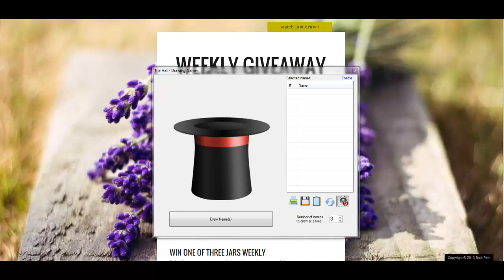Lavender Bath Salts Giveaway Draw - November 3, 2013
- join our weekly giveaway and win one of 3 jars of lavender baths salts!